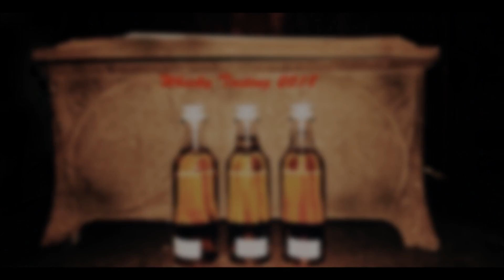Arran 14 - Pure by Nature (German /deutsch)